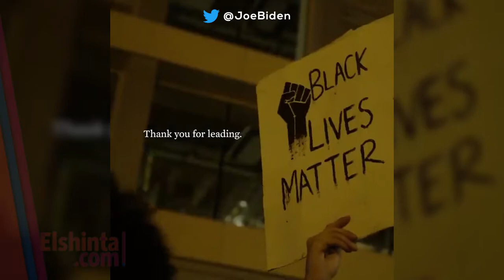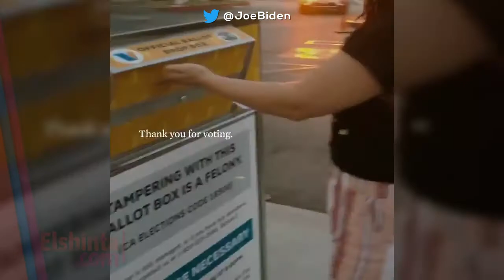Elshintadotcom | Ungkapan terima kasih Joe Biden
Presiden Amerika Serikat terpilih Joe Biden mengungkapkan rasa terima kasihnya kepada para pendukungnya dan seluruh rakyat amerika dengan mengunggah video singkat di twitter miliknya.
(via. @JoeBiden)